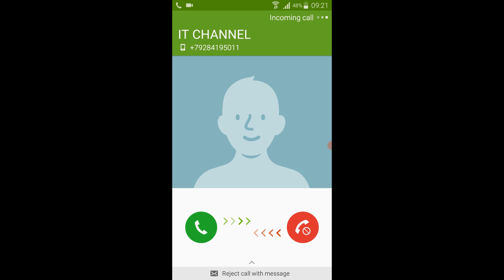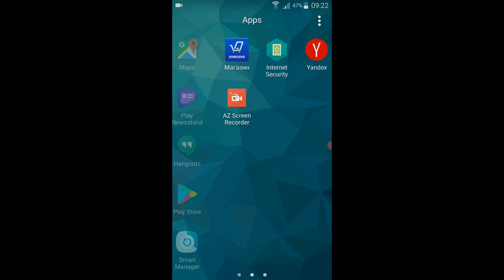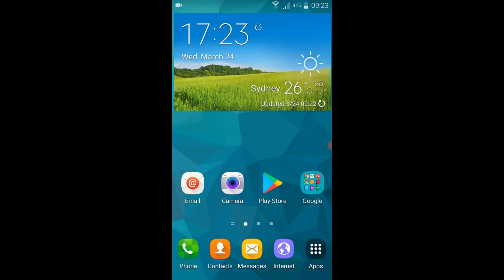Samsung Galaxy S5 Over The Horizon Incoming Call (Screen Video)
Samsung Galaxy S5 Over The Horizon Ringtone Preset Dialer Incoming Call